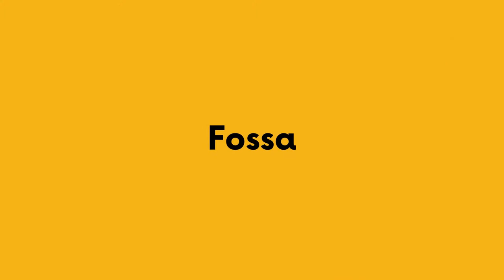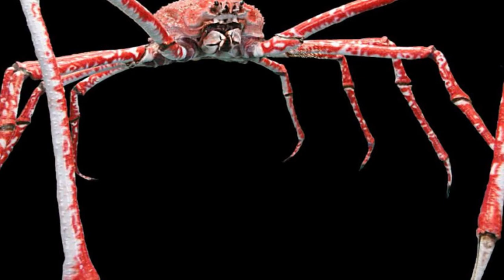Rare Animals That Are Real and Dangerous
The earth is a vast place full of interesting and amazing animals. Some receive a little more attention than others. Have you ever heard of the hairy frog? Alternatively, how about the African Albino Giraffe? Learn about some of the strangest animals you've never heard of in this video.

Translated titles:
Skaars diere wat eg en gevaarlik is

Kafshët e rralla që janë reale dhe të rrezikshme

الحيوانات النادرة التي هي حقيقية وخطيرة

Հազվագյուտ կենդանիներ, որոնք իրական են և վտանգավոր

Animales raros que son reales y peligrosos

Seltene Tiere, die echt und gefährlich sind

Animaux rares qui sont réels et dangereux

Animais raros que são reais e perigosos

दुर्लभ जानवर जो असली और खतरनाक हैं

እውነተኛ እና አደገኛ የሆኑ ብርቅዬ እንስሳት